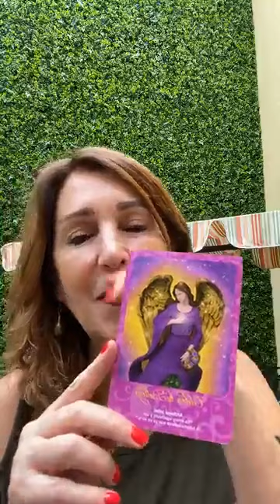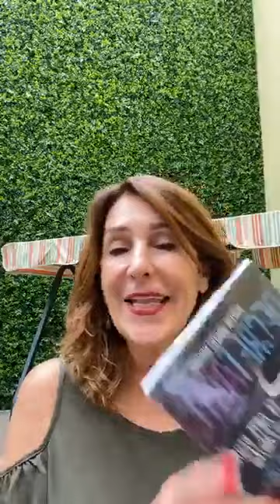Me abro a las oportunidades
Reconozco mi desarrollo mis habilidades, ejerzo mi vocación y aprovecho las oportunidades que se me presentan en el camino.